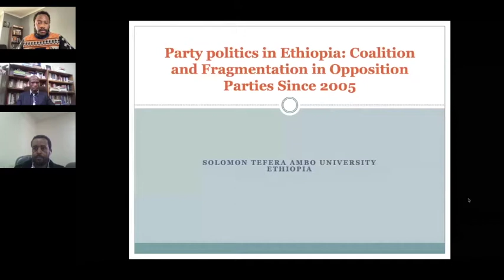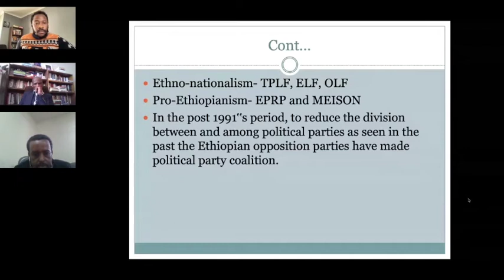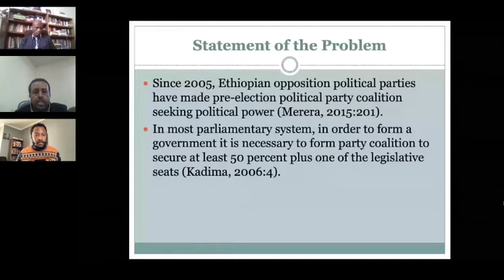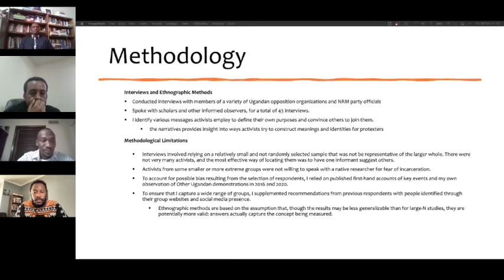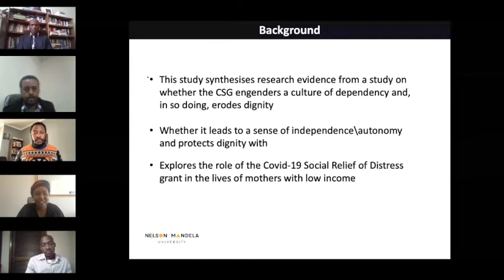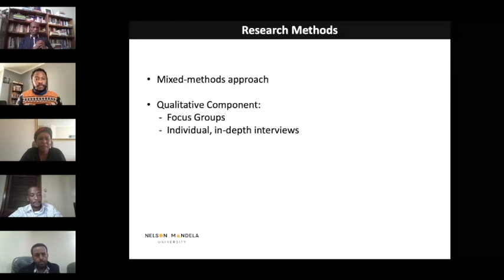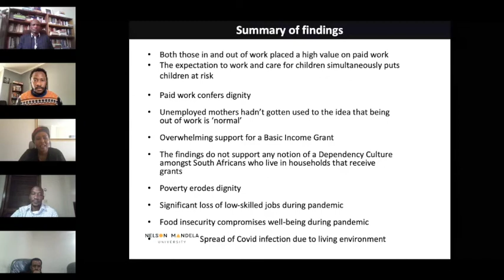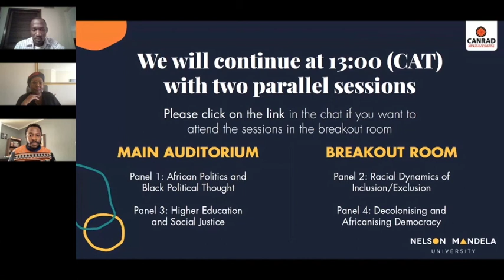DAY 3 | Symposium 2 Policies and Party Politics in South Africa, Ethiopia and Uganda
Anti-democratic forces are rising everywhere, in South Africa and across the African continent and the rest of the globe. Marking the 10th anniversary of CANRAD, ‘The State We’re In – Democracy’s Fractures, Fixes and Futures’ international interdisciplinary conference (7-10 September 2021, Nelson Mandela University, South Africa) presents a platform for renewed thinking to deepen democracy and address contradictions and limitations. Being in a country that has only recently transitioned to democracy, after centuries of anti-colonial and anti-apartheid struggles, it is imperative to strengthen democracy and find ways to make democracy live up to its promise of inclusion, equality, freedom, accountability and, above all, human dignity.